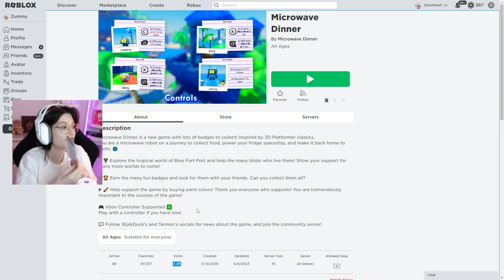AM DEVENIT UN MICROUNDE BUCATAR pe ROBLOX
Server de discord ZUMA